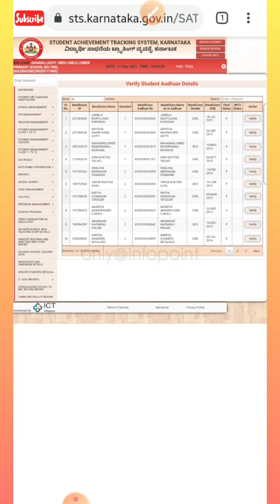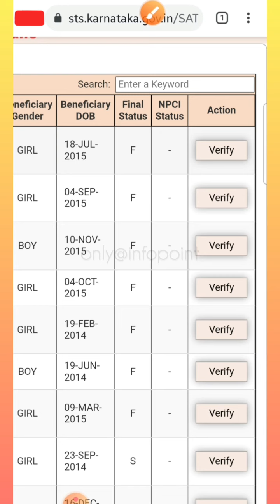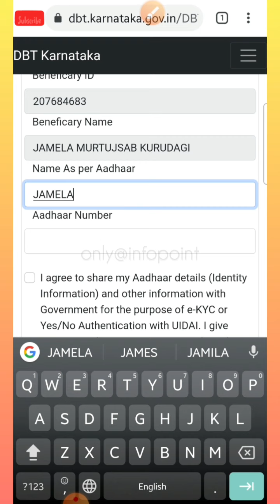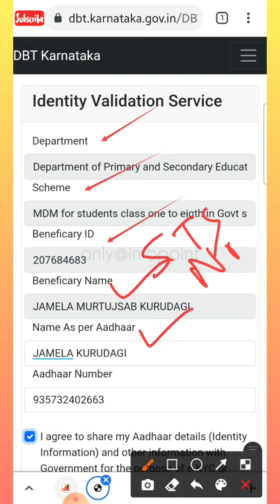Student DBT Aadhaar Verification in SATS | Through Smartphone | Easy Way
ಸ್ಮಾರ್ಟ್ ಫೋನ್ ಮೂಲಕ ವಿದ್ಯಾರ್ಥಿ ಡಿ.ಬಿ.ಟಿ ಆಧಾರ್ ಪರಿಶೀಲನೆ ಮಾಡುವುದು ಹೇಗೆ ?